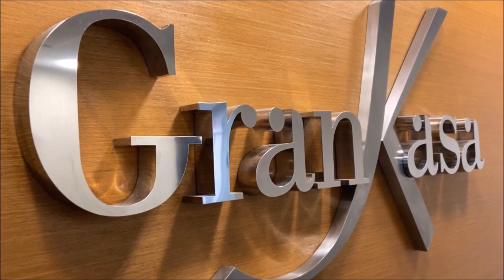Grankasa - Rua Genaro de Carvalho (VENDA)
RECREIO DOS BANDEIRANTES - Rua Genaro de Carvalho
Apartamento em  perfeito estado. Ampla sala, varandão cozinha com armários, 2 quartos ( banheiro suíte com Box e armários. banheiro social (com Box e armários), área de serviço, banheiro com armário. Prédio bem estruturado e pequeno.  86 m².